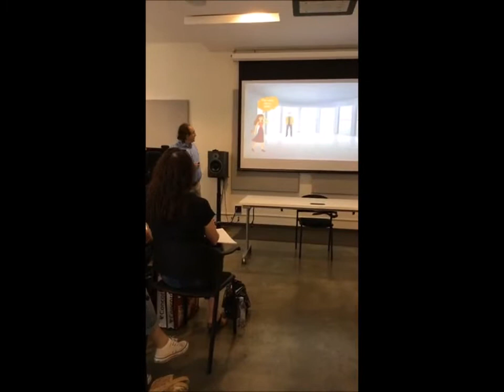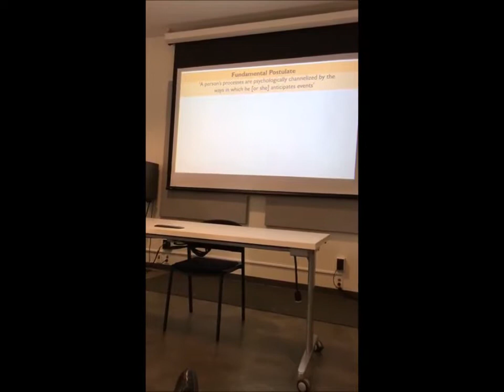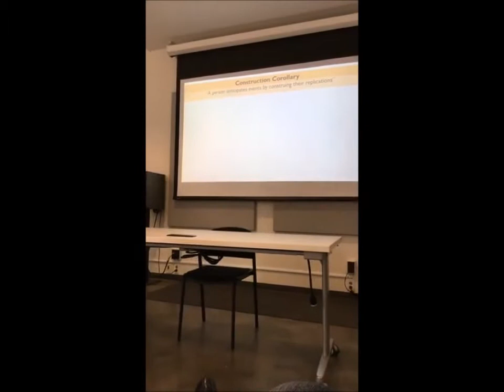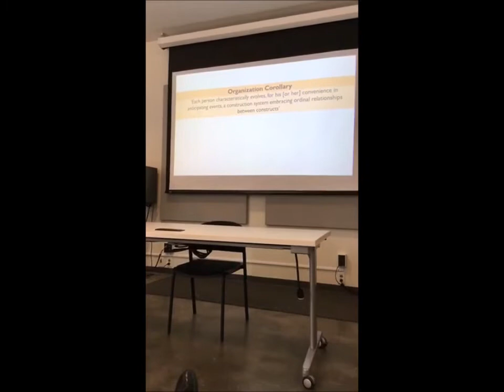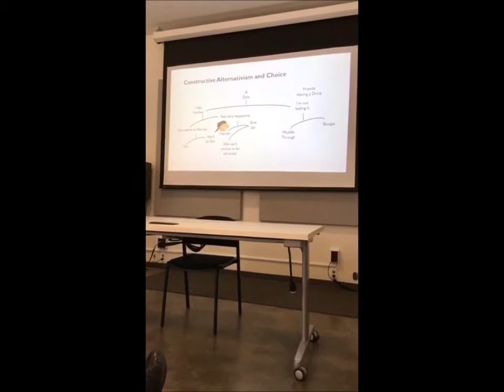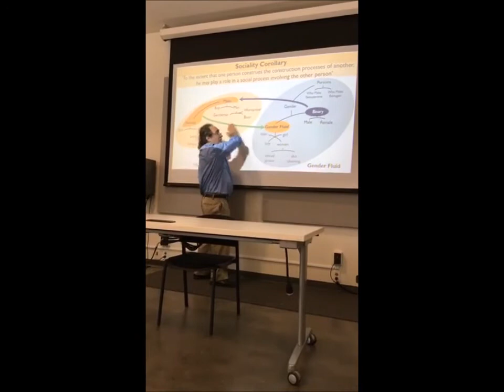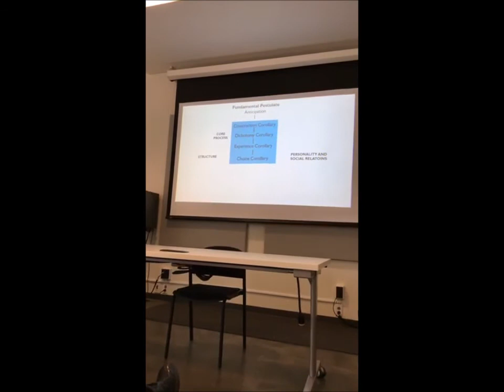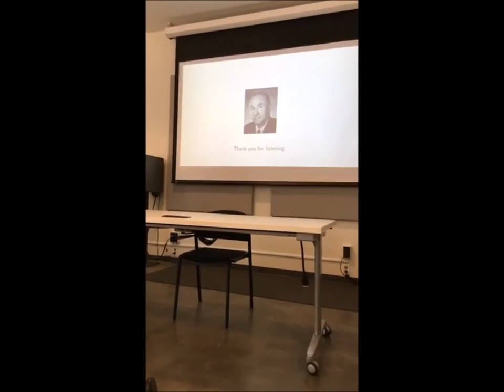Michael Mascolo Primer in PCP Youtube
Michael Mascolo takes us through Kelly's postulate and corollaries in a clear and entertaining way. He demonstrates what a relevant approach PCP is all these years after Kelly launched it in the 1950's and at the end offers us an intelligent critique.